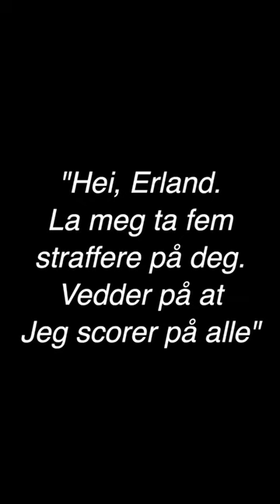Voff! Voff!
Ruben stor i kjeften på trening🤦‍♂️😂